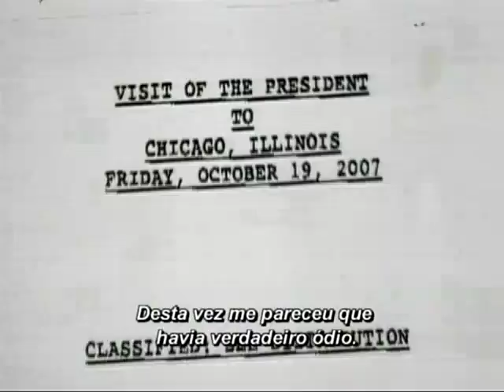A MORTE DE GEORGE W BUSH : TRAILER OFICIAL • DT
19 de Outubro de 2007. O Presidente Bush está em Chicago para um encontro com líderes locais. Uma grande manifestação contra a guerra está formada. Após o discurso, Bush  insiste num encontro com as lideranças no lobby do hotel Sheraton. São 17h11min. Um tiro. O Presidente é atingido e levado ao hospital. Morre após 5 horas.